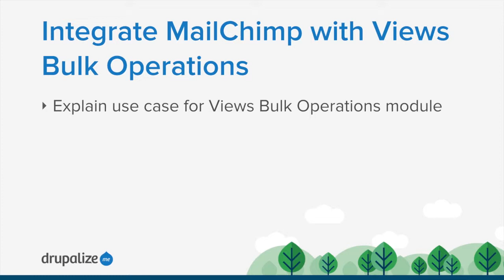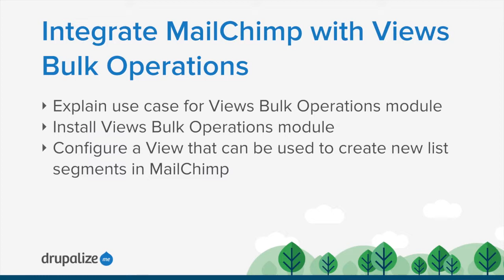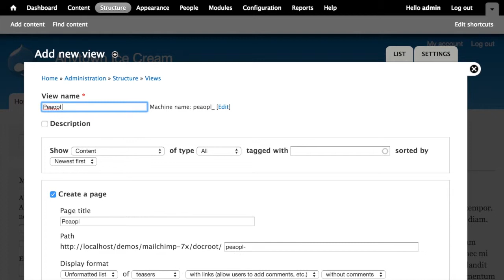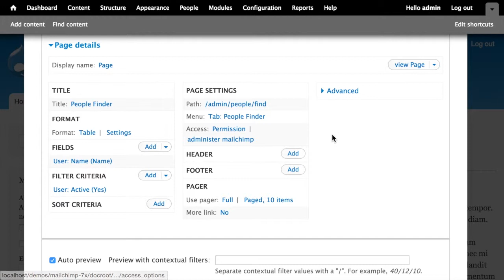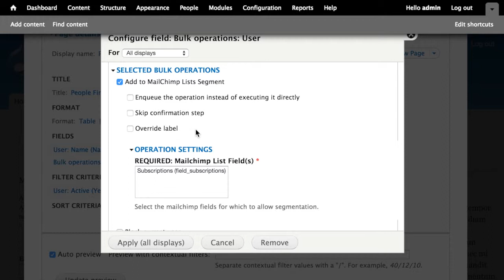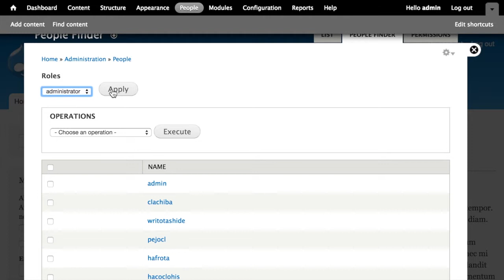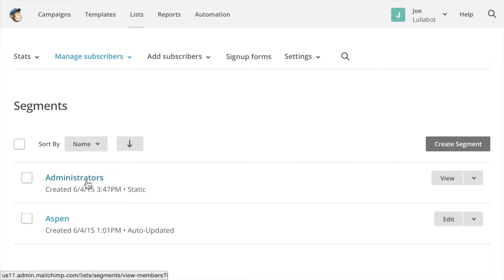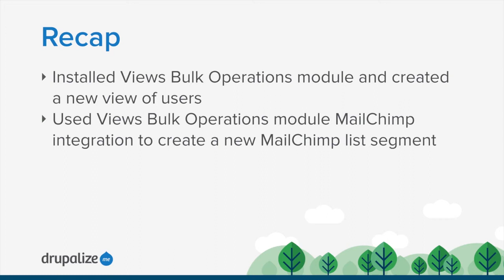Lesson 11: Integrate MailChimp with Views Bulk Operations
By the end of this tutorial you should be able to create a new list segment in MailChimp based on the content of a view in Drupal.